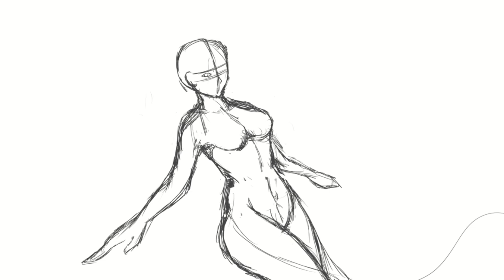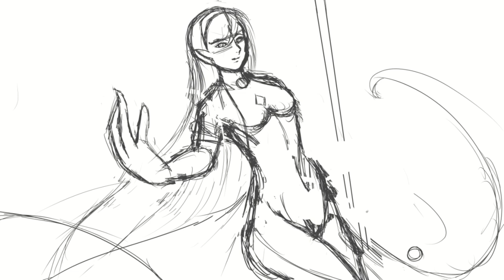Water Nymph - Speed painting process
Here is a complete video of my creation process. I made a splash art of a water nymph ( Original art ). The real time of realization is 20 hours.

Good viewing !

Drawing sofware : CLIP STUDIO PAINT
Graphic tablet : Huion Kamvas Pro 13